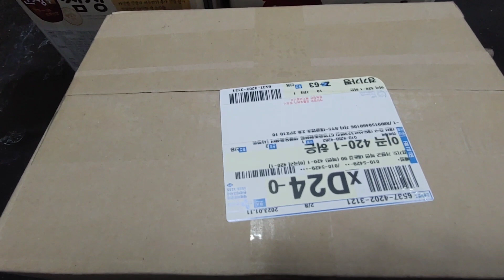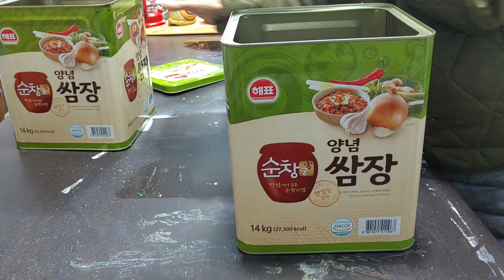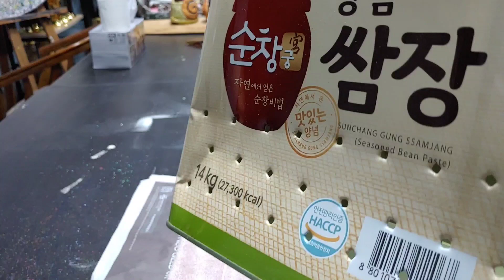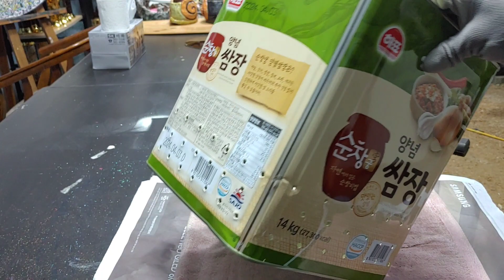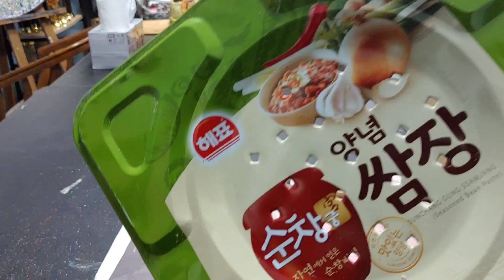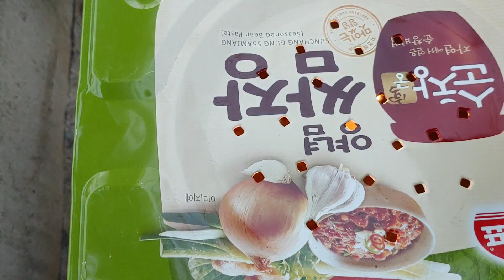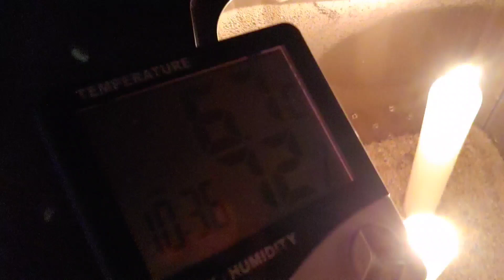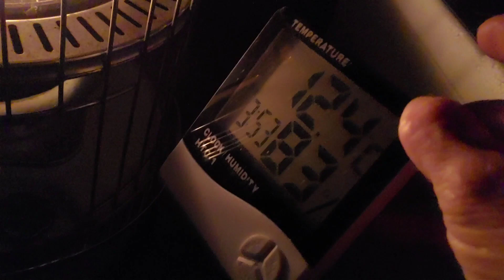기름값이 비싸서 촛불난방 시작해요